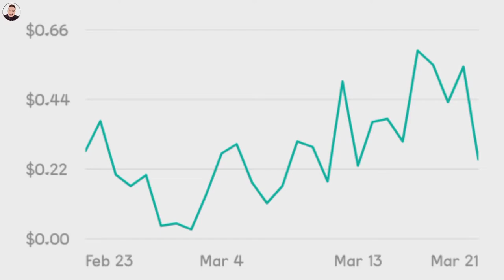زيادة ارباح اليوتيوب 2022 | ماذا يعني rpm و cpm - لماذا يكون cpm اعلى من rpm !!!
زيادة ارباح اليوتيوب
إعلانات يوتيوب الربح
cpm web
الربح من الانترنت مشاهدة الاعلانات
اعلانات يوتيوب الربح
الربح من مشاهدة الإعلانات
استوديو يوتيوب تحقيق الربح
الربح من الانترنت من خلال مشاهدة الاعلانات
اربح 100 دولار يوميا من الاعلانات
ربح المال من مشاهدة الاعلانات 2020
الربح من مشاهدة الاعلانات 2020
مواقع الربح من الإعلانات الصادقة 2020
موقع لربح المال من مشاهدة الاعلانات
ربح المال بمشاهدة الاعلانات
كيف تربح من الانترنت عن طريق الاعلانات

محمد جميعي
Mohamed jami